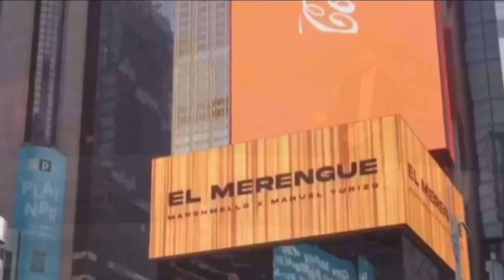Talento de Corazón Infantil / Argenis Ruíz - Jueves 02/03/2023 - 1/3